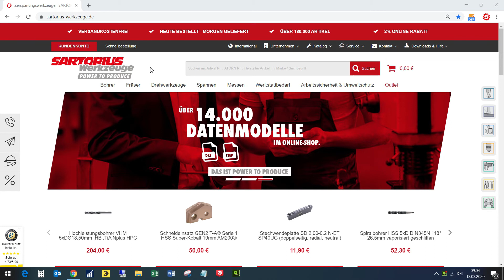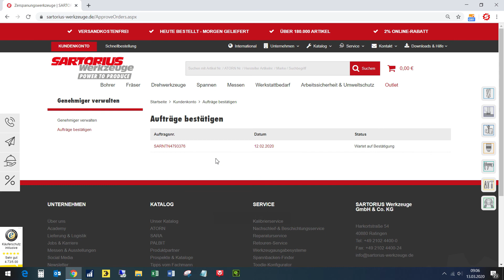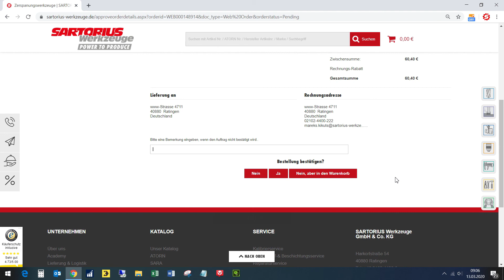Genehmigungsverfahren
Hier erklären wir, wie die SARTORIUS Werkzeuge Genehmigungsverfahren funktioniert.